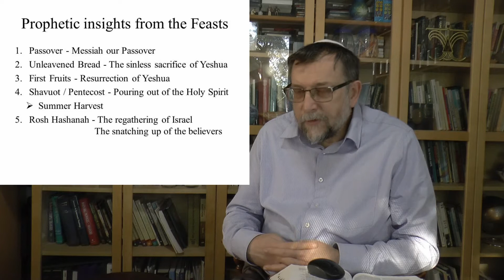Prophetic Insights from the Autumn Feast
@MessianicBibleTeacher Bible teaching on the Fall Feast, Bible, Leviticus 23.